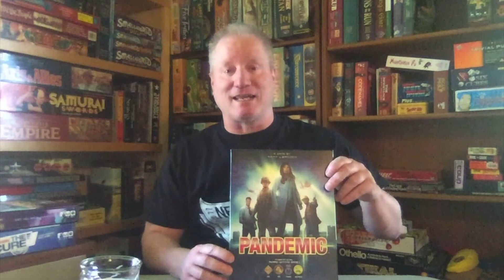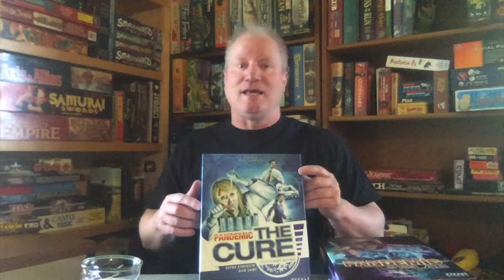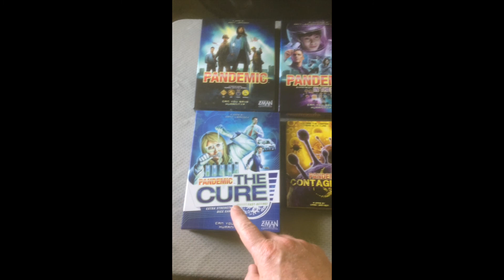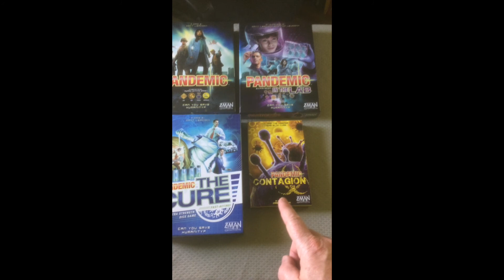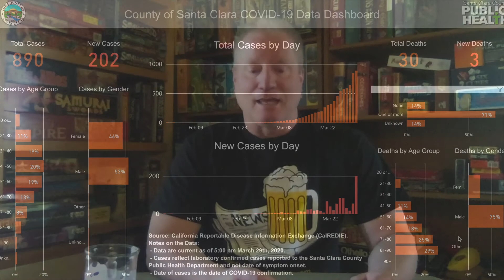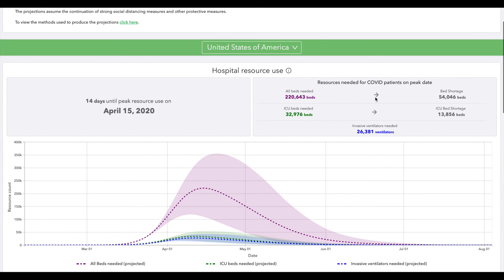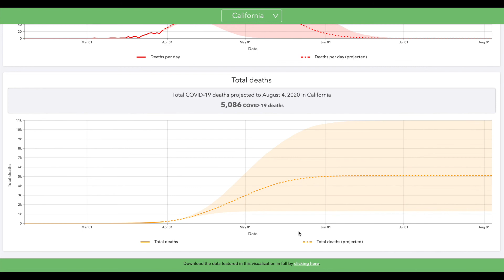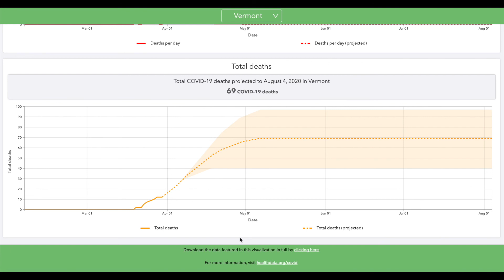BNR Covid 19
Art talks mainly data and charts about the Covid-19 pandemic.